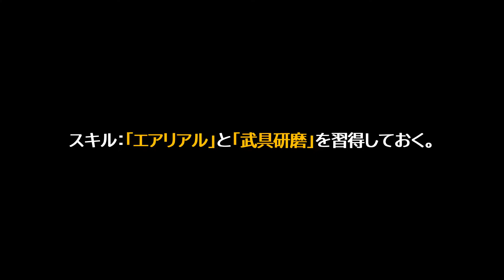Craftopia - Combat tutorial④ [Aerial Armor Polishing]